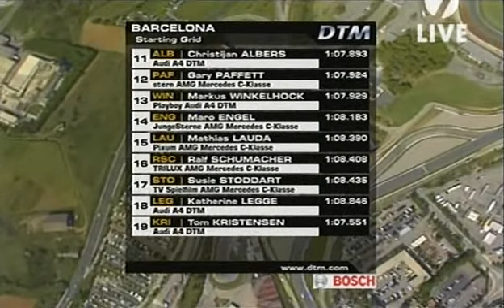DTM 2008 Barcelona